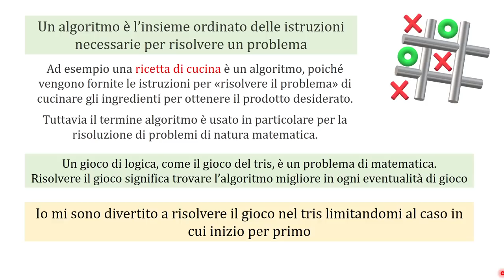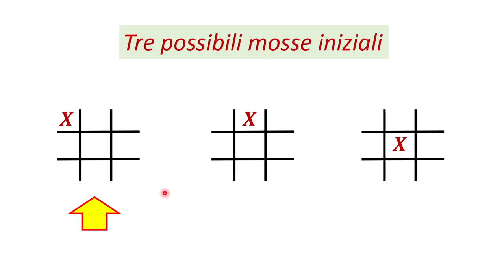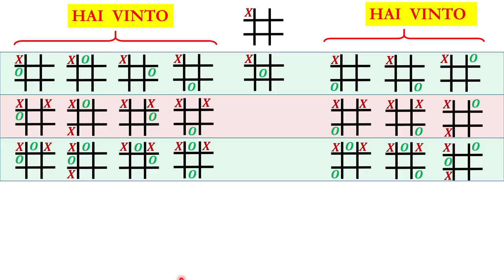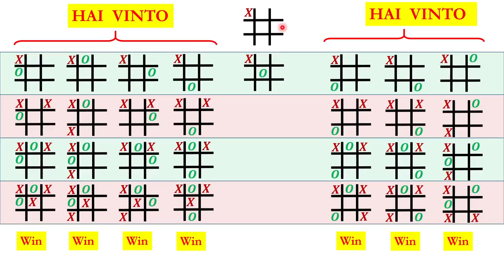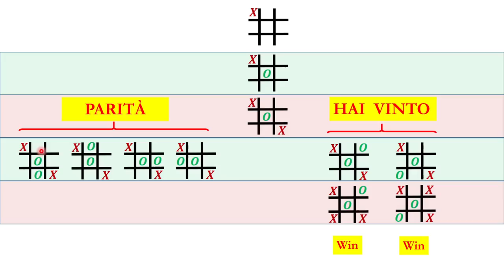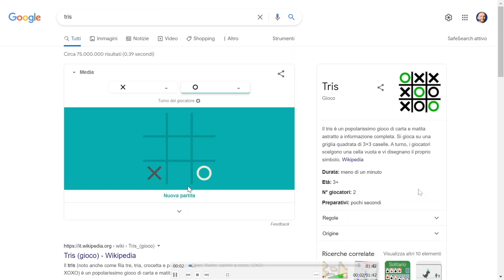Gioco del TRIS - L'algoritmo della PARTITA PERFETTA